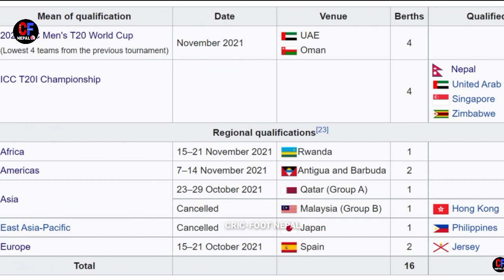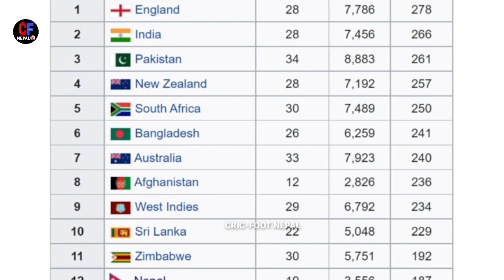Nepal in Global Qualifiers T-20 World Cup 2022 | icc t20 world cup australia 2022 | nepal cricket